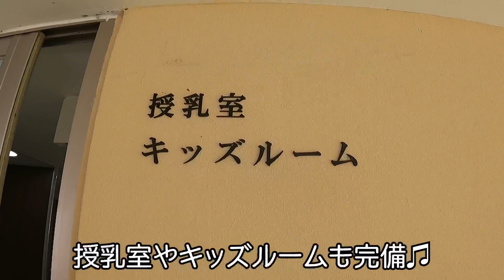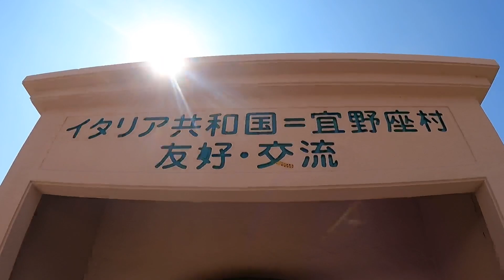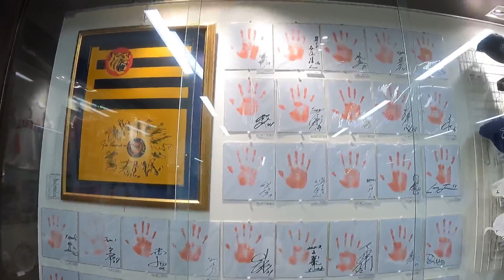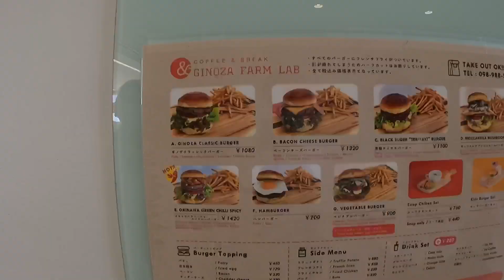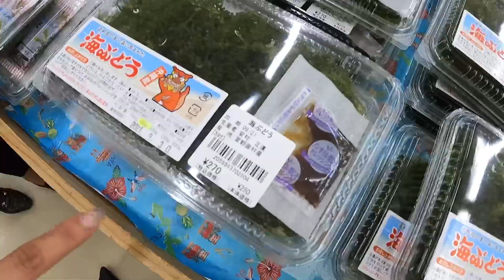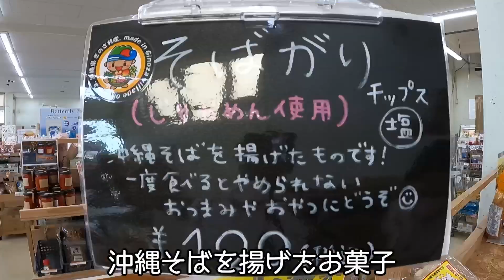【道の駅】子どもから大人まで楽しめる「道の駅ぎのざ」をご紹介いたします♫【沖縄北部】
ミス沖縄コバルトブルー山里ひかるです🌻
今回は、道の駅シリーズをお届けいたします♫
沖縄旅行の長い道中には欠かせない道の駅❣️
状況が落ち着き、お越しの際にはお立ち寄りくださいね😄

沖縄県では、旅行者と県民の皆様の安全・安心を守るためのアクションプランを策定し、感染予防・拡大防止に取り組んでおります。
来県にあたっては、皆様のご理解とご協力の程、何卒宜しくお願い致します。

1981年から県の公式行事等において沖縄観光PRや親善交流を担う「沖縄観光親善使節」として国内外で活動しています。